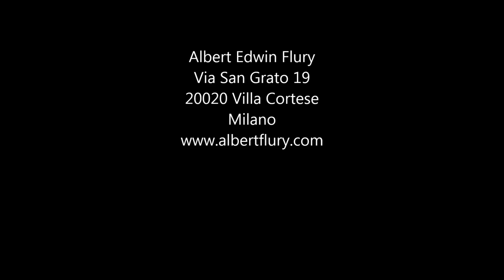Ritratto ad olio di Lino Carnelli, 2013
Esecuzione del ritratto ad olio su tela di Lino Carnelli (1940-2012) del pittore Albert Edwin Flury

Oil portrait of Lino Carnelli. Artist Albert Edwin Flury